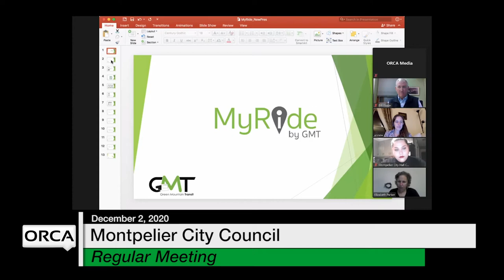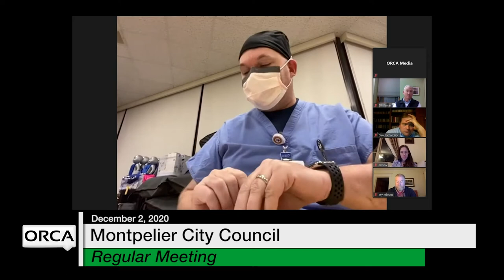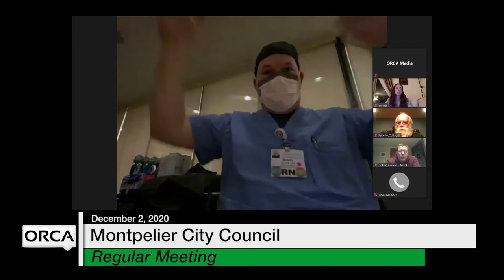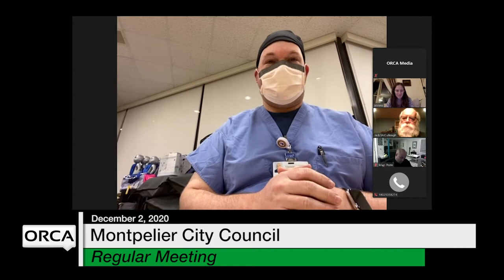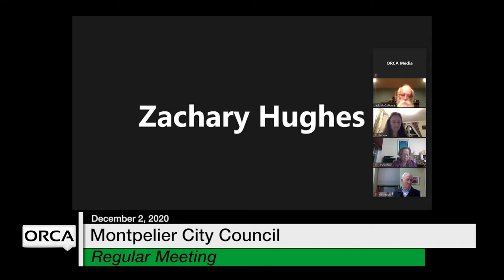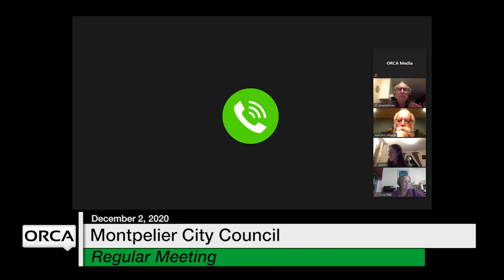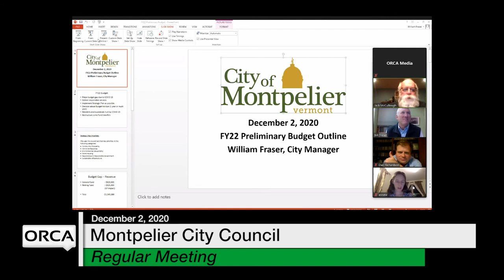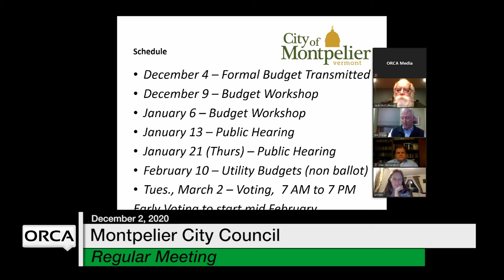Montpelier City Council - December 2, 2020